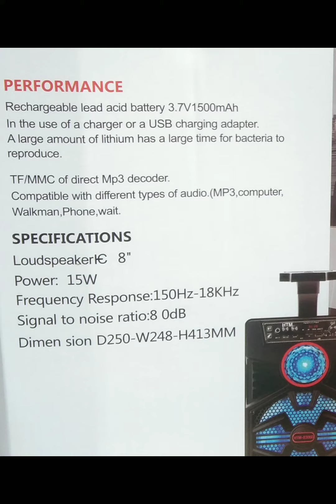guys napaka ganda nito bluetoot karaoke speaker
hus want guyd